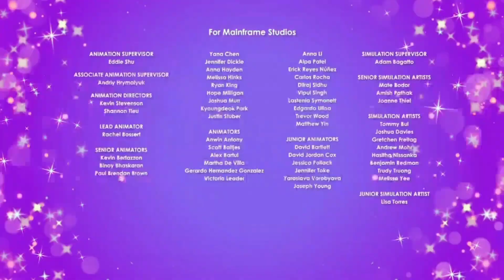Martha Habla en Discovery Kids LA (Panregional) (Diciembre 2023) (FAKE)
Pedido por: @desenhosanimados2011